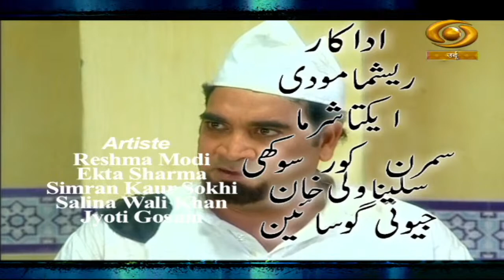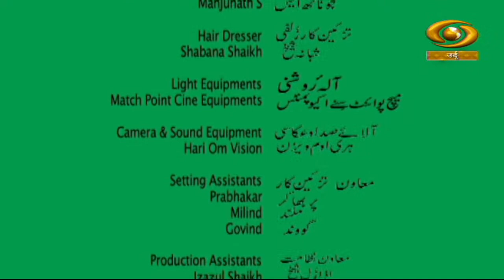Dilchusp Kahaniyan | DD Urdu | Episode- 03 | August 23, 2022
Our Fiction programme Dilchusp Kahaniyan on DD Urdu.